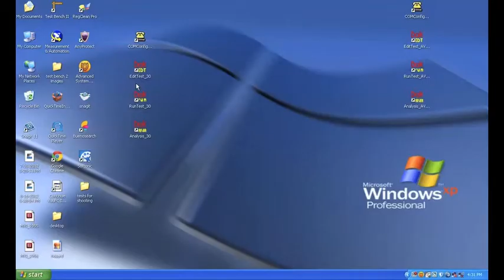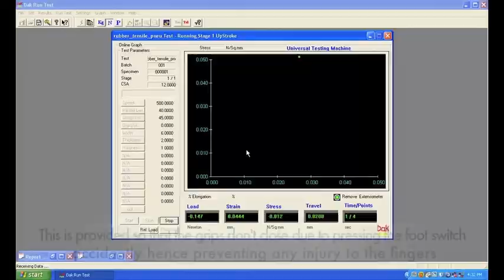Rubber Tensile using Pneumatic Grips | Dak System Inc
Rubber tensile test using Pneumatic grips for efficient and faster griping of specimen.